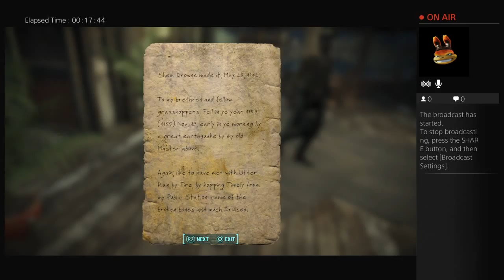JAZ17's Live PS4 Broadcast